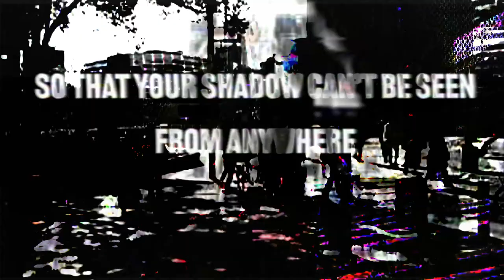OnTheShoulderOfAGiant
FOR EXHIBITION

Every day, the world comes streaming on the shinny doorstep and nothing that happens anywhere remains long a secret from the news feed reader, so to say things outside the screen do never exist.
Conductor:You get what they want you to hear.
Peter Wintonick:Do you think they’re biased in some way
Conductor:Naaah
/ Back To Back Photography / Lovers From Outerspace

2022 Spice stand and Gallery BEM